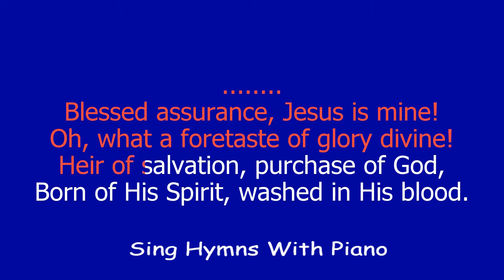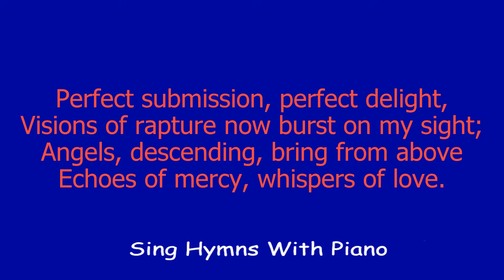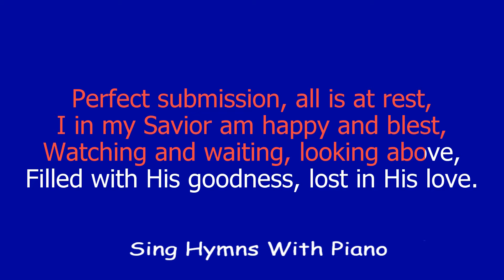Blessed Assurance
Words by Fanny Crosby, music by Phoebe Knapp (1873)